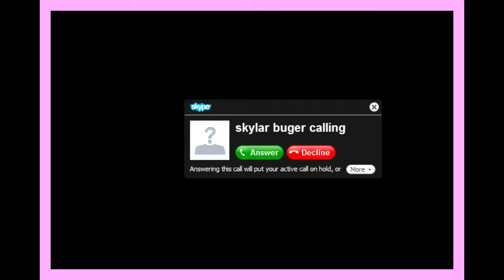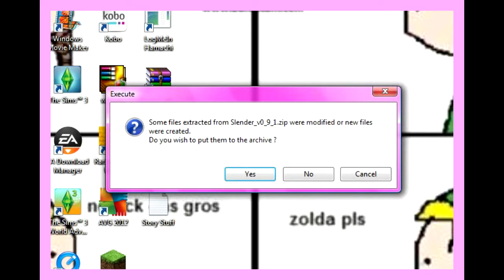Haley Plays Slender-Part 3- I REFUSE TO CRY!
It's just Haley this time.  WITH DALTON COMMENTATING!  (With a terrible mic -___-)
But the end is worth it.  I promise.

WARNING: Ear rape.